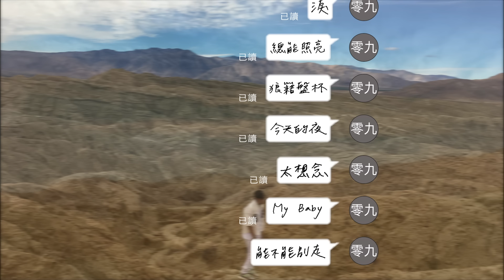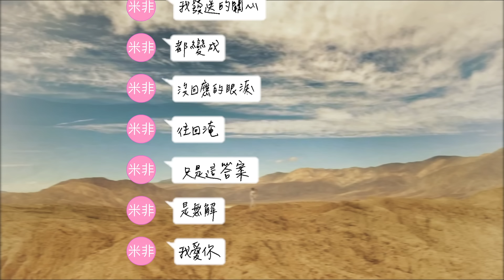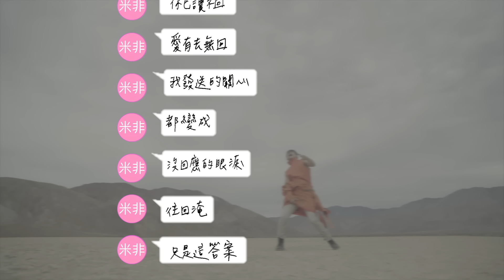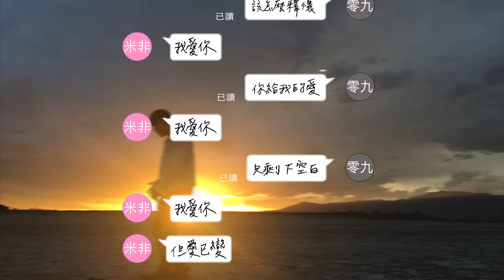陳零九 Nine Chen Feat. 小男孩樂團 Men Envy Children【有去無回】三立華劇「已讀不回的戀人」插曲 Official Lyric Video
【ROCK 歌詞版MV】
陳零九《有去無回》創意歌詞版MV
三立華劇「已讀不回的戀人」插曲

2013你「已讀不回」
五年的愛情
2018已「有去無回」

陳零九 X 小男孩樂團
重新演繹YouTube經典之作《已讀不回》
重新編曲製作2018最新癡情烈愛搖滾男女對唱
《有去無回》創意歌詞版ＭＶ
三立戲劇「已讀不回的戀人」最受關注的音樂插曲

創作才子陳零九在2018年曝光解禁的最新單曲《有去無回》，是改編自己在2013年發表的經典之作《已讀不回》，不僅改編曲，甚至變成男女對唱版！曾與郭雪芙、邵雨薇、夏如芝等多位女神合作的陳零九，這次邀請到超級實力唱將—小男孩樂團的主唱「米非」合唱，兩人擦出精彩亮眼的音樂火花令人驚艷！

在2013年發表的情歌《已讀不回》，僅僅透過網友們口耳相傳，在網路目前已經累計422萬人次觀看人次，歌詞道出眾多人的心聲，引起廣大共鳴；在2017年，零九突發奇想將這首歌重新改編成男女對唱版，第一個浮現腦中的女生人選就是米非，覺得歌曲的爆發力非常適合米非的聲線；男生主要在主歌，副歌由女生回答的對答方式來表現男女對唱，最後以輪唱、和聲方式進行，彷彿兩個平行時空的情侶，當情感漸行漸遠，彼此的心都已讀不回，給對方的愛更是有去無回；得不到回應的情感，透過激昂而濃烈的重拍抒情搖滾抒發，盡情宣洩心中情緒。

《有去無回》這首歌首先在2017年末由鍾承翰與豆花妹蔡黃汝所主演，最受關注的三立華劇「已讀不回的戀人」中出現的插曲，隨著戲劇的熱播，也受到許多觀眾與網友的注意，紛紛打聽這首好聽的插曲是誰的歌，如今正式以歌詞版MV上架，將喚起一波五年前《已讀不回》的網路熱潮！

《有去無回》歌詞版ＭＶ以手機通訊軟體傳訊息的對話框方式呈現，「真實」地表達出《已讀不回》的訊息，以及背後這段《有去無回》的愛情。如此創意的方式呈現也呼應現代人對通訊軟體的依賴性。在忙碌的生活中，依靠通訊軟體來開始一段感情，用通訊軟題來維繫彼此間的戀情，最後也不得不用通訊軟體來結束愛情。痛徹心扉的感覺完整呈現在零九的詞曲改編中，預計將引起更多人的關注與共鳴。

陳零九《有去無回》
【數位音樂線上收聽】
♫ Spotify (全世界不含台灣以及中國大陸，已上架)

有去無回
詞曲：陳零九
演唱：陳零九 Feat.小男孩樂團

嘿 是愛故障 是我搞砸  傷透妳的 心
還 總是喝醉 總是忘記 說的都不  聽
妳 計畫旅行 說過存錢 一起環遊
世界 我總回  隨便 隨便

看 那張卡片 那些紀念 那走過的 街
淚 總能照亮 狼藉盤杯 今天的夜 太想念
MY BABY 能不能別走 求妳 別讓 這愛 成灰 視而不見

請求妳再給一次機會
i know i know
我知道真的讓妳心
碎 的愛  當我 終於明白
但妳卻已不在 Yeah

你已讀不回 愛有去無回
我發送的關心 都變成 沒回應的眼淚 往回淹
只是這答案 是無解
我愛你 我愛你 我愛你 但愛已變
你已讀不回

早餐的時候一份 總匯
看劇的時候一個 人追
空蕩的雙人床一個 人睡
想哭一個 人醉 關於愛 學不會  覺得累

怎麼聽到這首情歌我又 想起你
直到妳落下眼淚的那  一天起
我照著鏡子唾棄白癡  的自己
但妳早已不在我身邊 I’m Sorry

我後悔  當你轉身我卻沒有抓住妳的手
那一天  親眼看妳走卻沒有抓住妳的手
妳知道  這次我不會再輕易放開我的手
但或許 這一切都 來不及了 沒用

你給我的愛 只剩下空白
你給我的愛 該怎麼釋懷